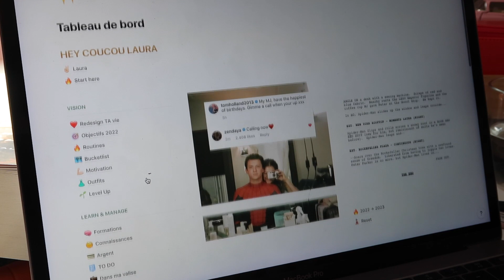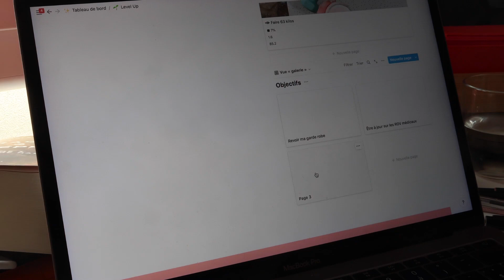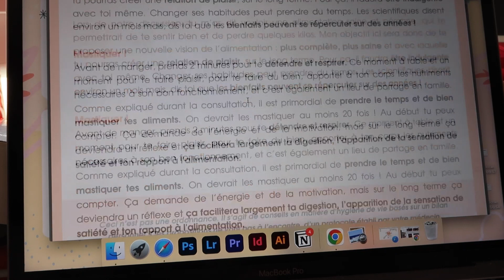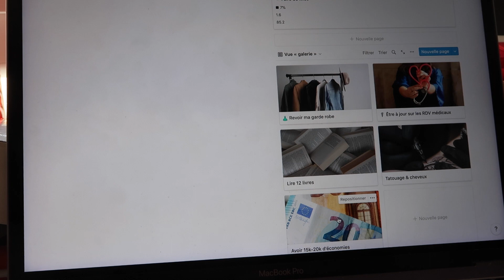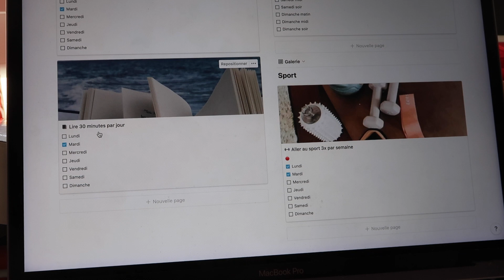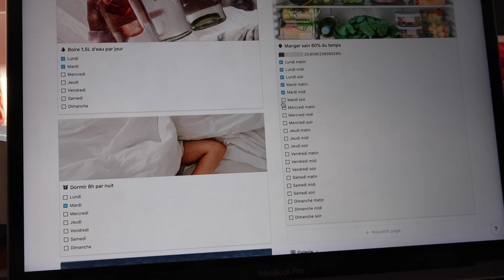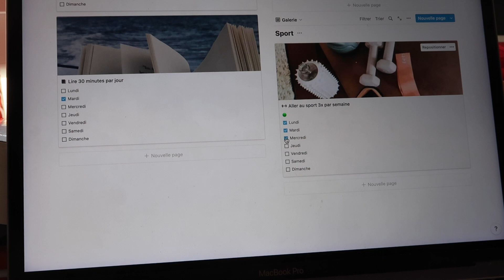Planifier mon changement de vie - LEVEL UP • Ep. 0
Level Up - 12 mois pour changer de vie. Je vous emmène avec moi dans mon journal de changement de vie !

✘ CONTENUS SIMILAIRES ✘

✘ ME SUIVRE ✘

✘ MONTAGE & ÉQUIPEMENTS ✘
▹ Canon G7x
▹ Go Pro Hero 7 Black
▹ Canon 700D

✘ À PROPOS ✘

Je m'appelle Laura, j'ai 28 ans (team #93). J'habite à Saint-Etienne et je suis entrepreneure.

Laura ♡